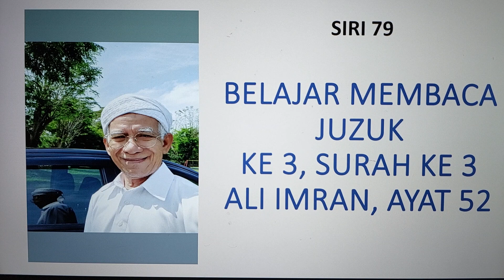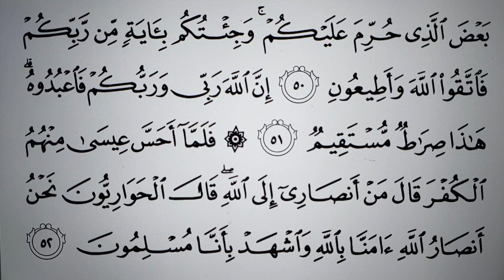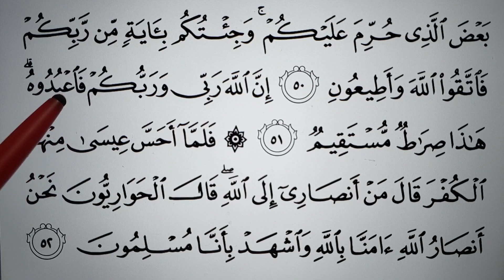S79. BACA AYAT 52; SURAH 3. ALI IMRAN; JUZUK 3 - BERSERTA HUKUM TAJWID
Siri ke 79, ini mengajar kita membaca Juzuk ke 3, Surah ke 3 Ali Imran ayat 52. Berserta penjelasan akan hukum-hukum tajwid yang terdapat di setiap sukukata, kalimah, antara kalimah dengan kalimah dan keseluruhan ayat tersebut. ‎@syedzainudinalkhaerid